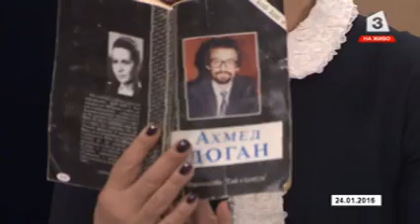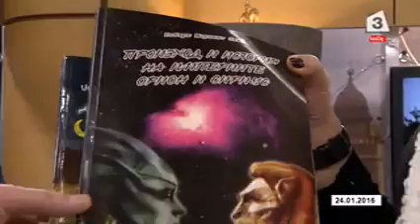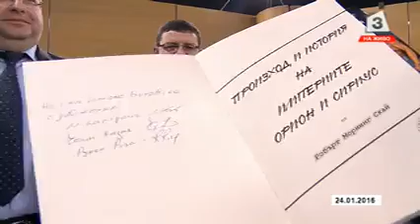Участие на съпредседателите на ДПС в предаването "Беновска пита" по Канал 3